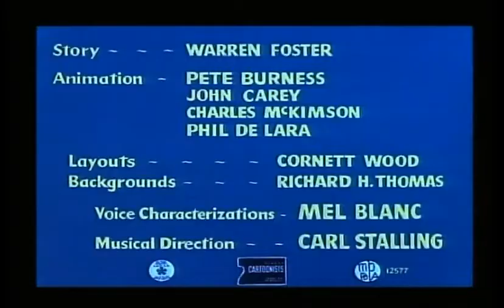Merrie Melodies - Hippety Hopper (1949)(Tooncast) - Doblaje Clasico Latino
🥳Bienvenidos a mi canal. Mira lo mejor de mis videos de la compania matriz Warner Bros. Discovery que incluye animacion, cortos, clips y series teatrales subjetivas clásicas, DC Entertainment y entre otros.🎶🔥.
💪Dame un like 👍, y no olvides presionar la campanita (🔔)
💖WarnerBrosFanLovesVideos2💖
🔥 Manos arriba 👍 y 🔔Activa las notificaciones!!🔔 para que YouTube te notifique más de mis videos.

Hippety Hopper es un corto de Merrie Melodies de 1949 dirigido por Robert McKimson.

Version doblada de Warner Bros. Television (Español Latino) 1ra etapa.
Doblaje de 1962-63.
Doblaje Del Audio (El Show De Bugs Bunny).

- Caricatura En Dominio Publico (Public Domain Cartoon).

Grabado En "Tooncast LA" En Junio 2023.